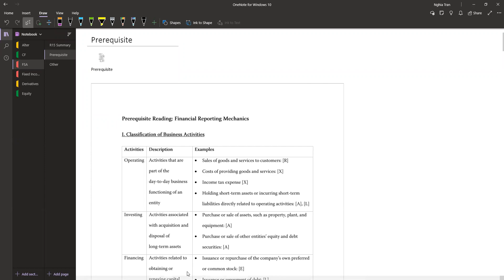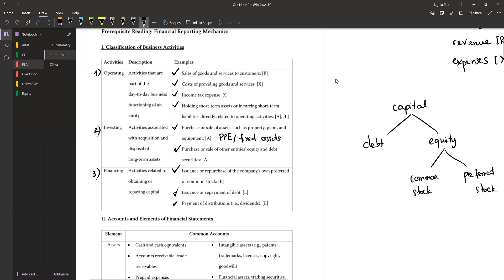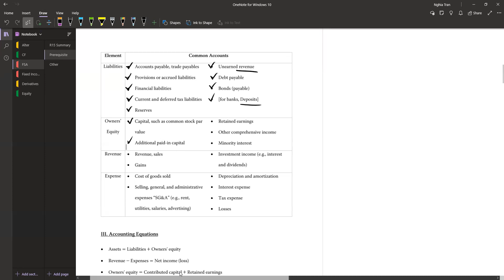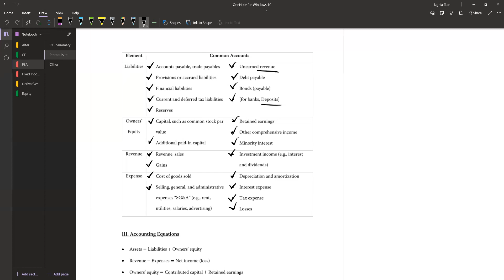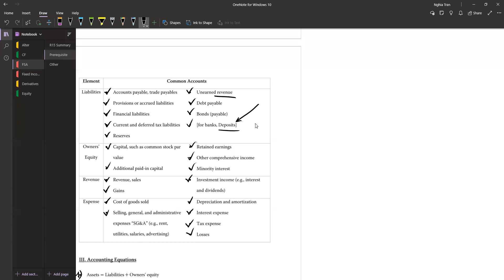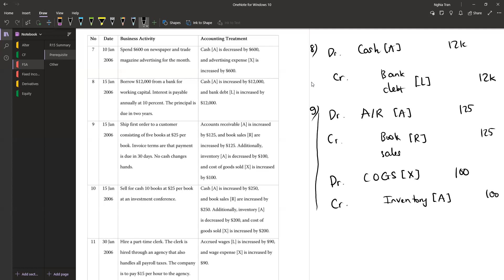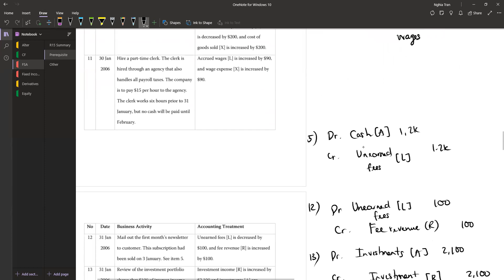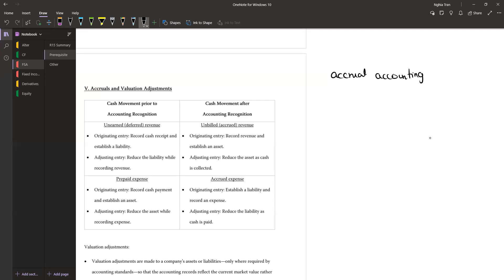2022 CFA Level 1: FSA - Prerequisite